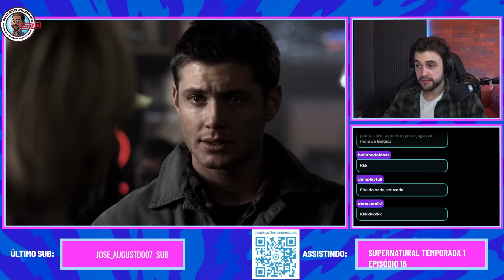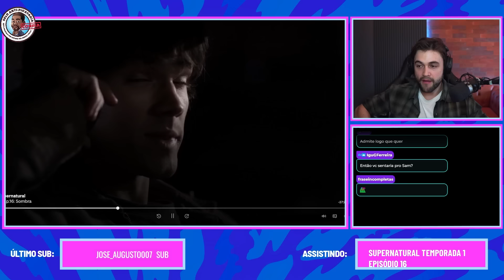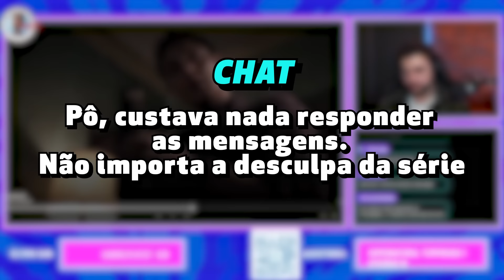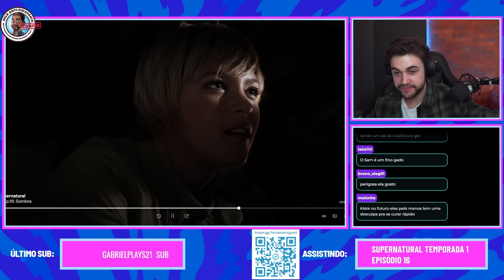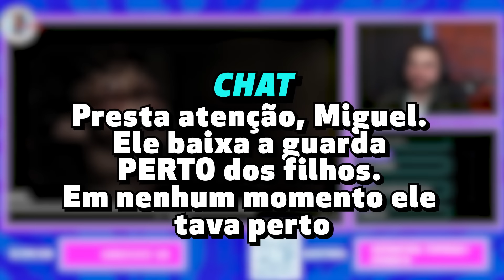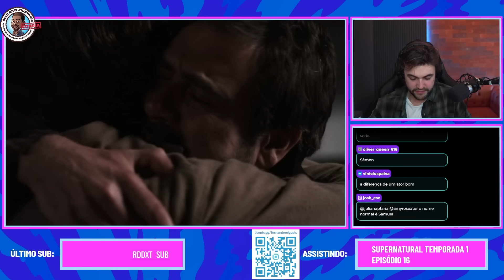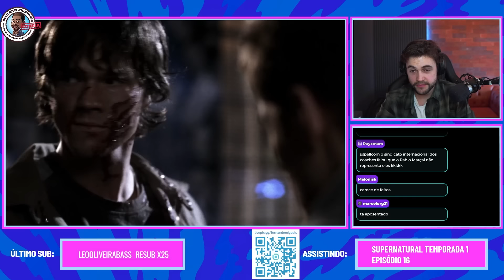O PAI DELES FINALMENTE VOLTOU? - T01E16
FINALMENTE??
SIGA O MITINHO NAS REDES!!